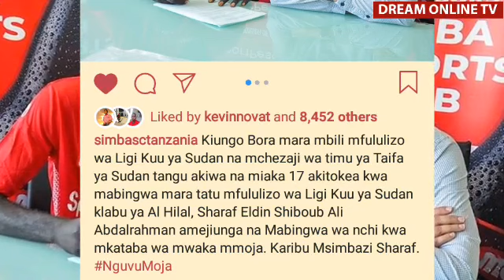SIMBA YAMSAINISHA MKATA UMEME KUTOKA AL HILAL YA SUDAN